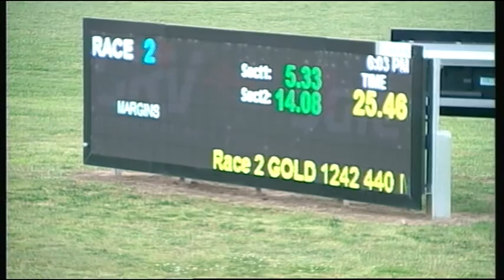SLE SUN 30 OCT 16 R2